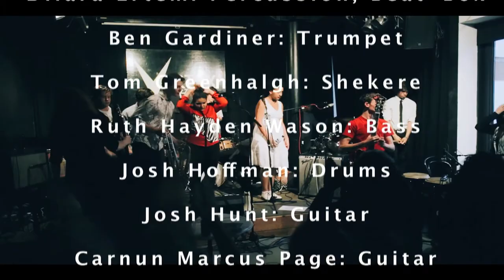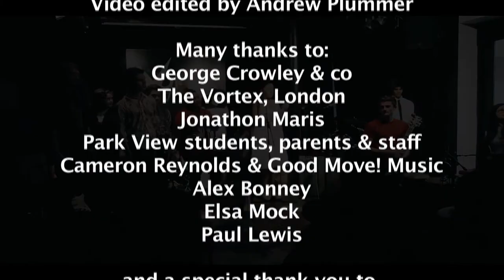Rhythm Sticks – Live At The Vortex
Rhythm Sticks debut album "The Hen's Tooth" was launched at The Barbican Centre as part of the London Jazz Festival 2013 and over the course of a year had their music entered into the National Sound Archives at the British Library, performed at the Barbican, at Jazz On 3’s Jazz In The Round Cockpit Theatre, at the Vortex Outdoors Festival.

To celebrate this success, Rhythm Sticks were booked to perform upstairs at The Vortex, London on a bill with the George Crowley Ensemble. Performing to a busy house, Rhythm Sticks made July 10th 2014 a very special evening indeed - here captured as it happened.

Album credits

1. The Coat 2. Hen’s Tooth• 3. Time Ticket 4. Blue Hat∆ 5. Dexter∆ 6. No Me Llores Mas* 7. Carmen's Swing 8. For Malena¡ 9. Finnigan’s Way

Written by Rhythm Sticks except:
*Luis Martinez Grinan
•McGuinness Maris & Rhythm Sticks
∆Plummer & Rhythm Sticks
¡Marc Ribot

Personnel:

Bola Akingbade: Percussion
Gideon Boakye: Percussion
Ivo Bright: Guitar
Dilara Ertem: Percussion, Voice/Beat box
Ben Gardiner: Trumpet
Tom Greenhalgh: Shekere
Ruth Hayden Wason: Bass
Josh Hoffman: Drums
Josh Hunt: Guitar
Carnun Marcus Page: Guitar
Zethu Maseko: Voice
Fionn McGuinness Maris: Guitar
Raphael Ninot: Drums
Andrew Plummer: Direction, Voice

Record live at The Vortex, London July 10th 2014
Recorded, mixed and mastered by Alex Bonney
Cover artwork by Jonathon Maris